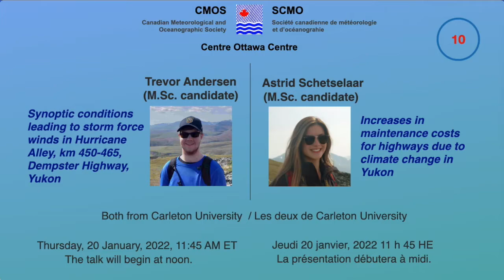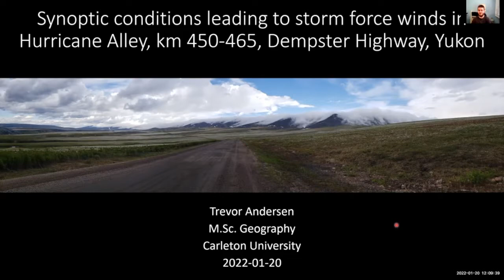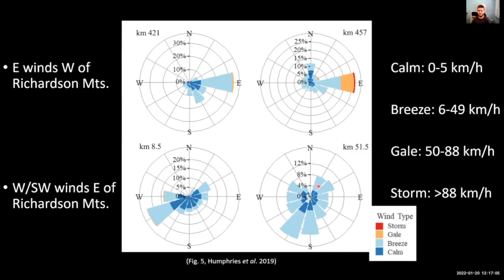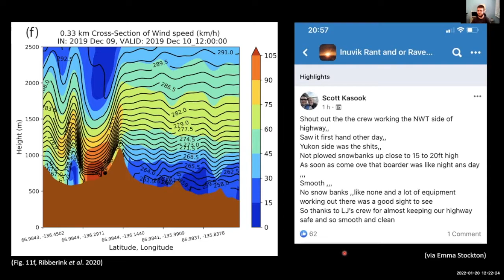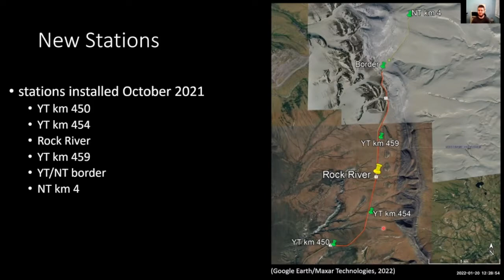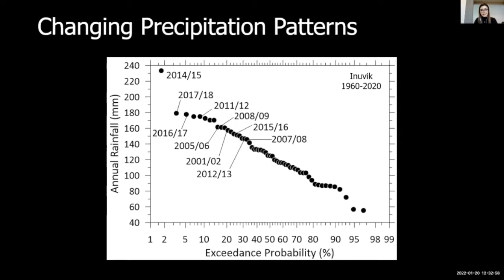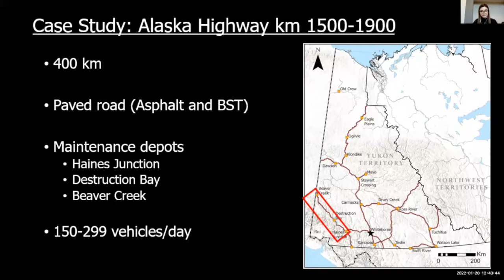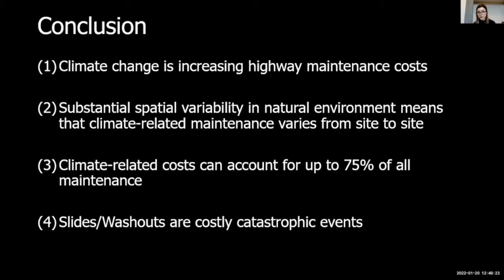CMOS Channel _ 1-Yukon highway storm force winds; 2-Yukon road maintenance costs and climate change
CMOS Ottawa Centre Talks  –  Trevor Andersen and Astrid Schetselaar (M.SC. Candidates, Carleton University).  Talk 1 (Andersen): The final 15 kilometres of the Dempster Highway within the Yukon (YT km 450-465) - known as Hurricane Alley - experience strong downslope winter windstorms. The ECCC Rock River meteorological station recorded 88 hours of sustained wind speeds above 75 km/h during winter 2020/21. ECCC wind forecasts are often inaccurate since the modelled grid cells are much larger than the ridge; however, recent UBC modelling suggested that using smaller grid cells should increase accuracy.  This talk discusses the state of the research on Hurricane Alley windstorms and the use of synoptic tools (ECCC analysis charts and NOAA HYSPLIT model results) to explain atmospheric conditions responsible for the windstorms.

Talk 2 (Schetselaar): Climate warming is causing rapid and widespread environmental change in northern regions. Transportation networks in Canada's North are becoming increasingly vulnerable to the impacts of climate change. Rising ground temperatures, permafrost thaw, increased precipitation, icings, damage of culverts and landslides all cause road damage. Under current climate trends, it is expected that highway infrastructure in northern communities will require increased maintenance, incurring significant costs, in order to meet functional standards. This presentation outlines a quantified assessment of climate change-induced maintenance expenditures for highways in Yukon. Changes in expenditures linked to climate conditions are discussed in relation to underlying permafrost and ground ice conditions.